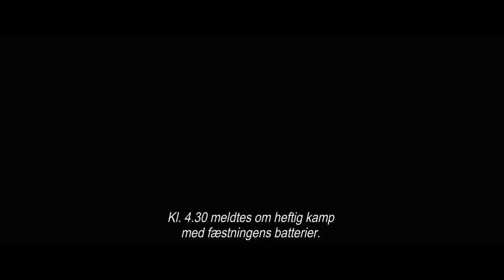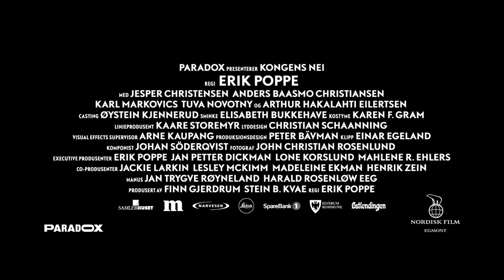Kongens Valg - trailer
Nu kan du se det spændende drama Kongens Valg, med Jesper Christensen, hjemme i sofaen.